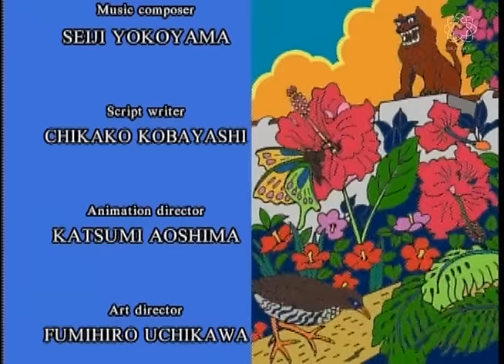The Prince and the Coral Sea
On Okinawa island, a boy named Ray determines to use a magical gift from a mermaid to protect the island’s nature and people no matter what he has to give.

Welcome to Daisaku Ikeda Children's Stories YouTube Channel!
It features animated children's stories by Daisaku Ikeda, peacebuilder, educator, author and Buddhist philosopher from Japan. His stories impart hope, courage, friendship and peace through vivid adventures of children around the world and seek to inspire them to believe in themselves and have big dreams.

The stories have also been shown on TV in more than 25 countries including Japan, Iceland, Spain, Panama, Australia, Nepal, Malaysia and the Philippines. They have also been used as educational materials in classrooms in India and the Philippines.

In an interview, Mr. Ikeda explained his motivation for writing stories for young people: "Children's stories epitomize peace. War, on the other hand, deprives children of their dreams and slams the door on their future." He adds, "All children possess innate dignity, rich creativity and vitality," and says "children have the inborn ability to find hope in the most hopeless environment…. They are hope itself."